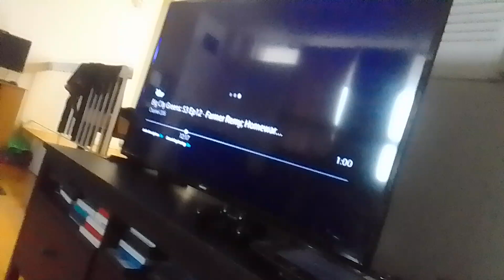robot probe protects super clown shell virus stacy gowzer beast from police & swat team supernoobs